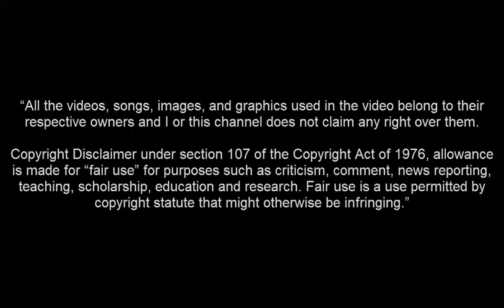Keinan Davis • Beşiktaş┃Aston Villa Goals & Skills • 2019 2020 HD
Keinan Davis Beşiktaş'a hoşgeldin welcome to aston villa skills goals golleri 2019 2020 HD skills